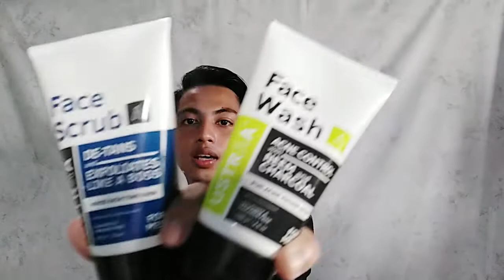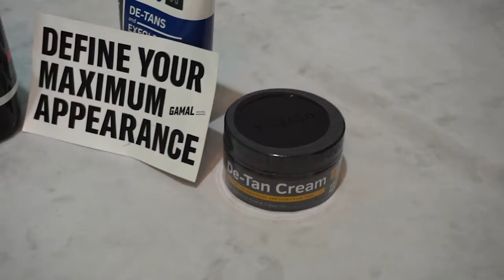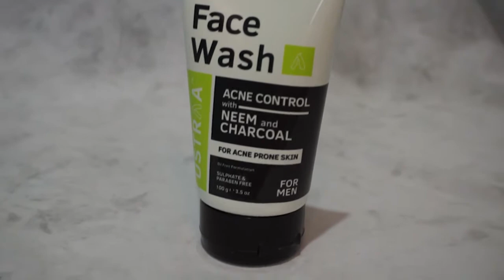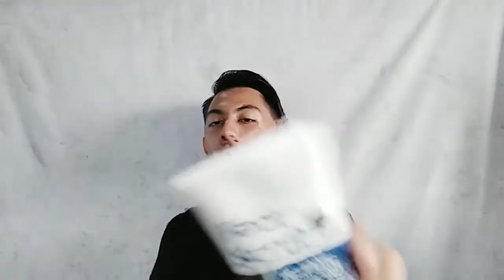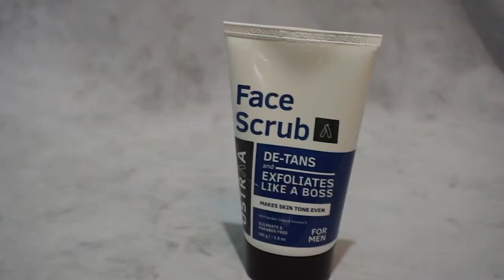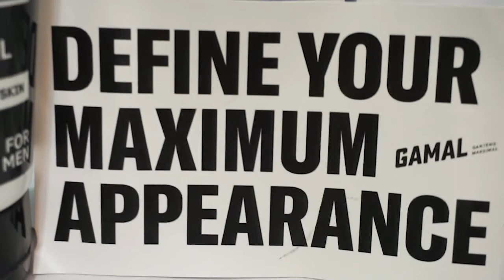RIVIEW PRODUK PERAWATAN KULIT PRIA BRAND USTRAA FACE WASH, FACE SCRUB, DE-TAN CREAM !!!! GOKILLLL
KALI INI GUA RIVIEW PRODUK PERAWATAN  KULIT PRIA BRAND USTRAA FACE WASH, FACE SCRUB, DE-TAN CREAM PENASARAN CEK VIDEON